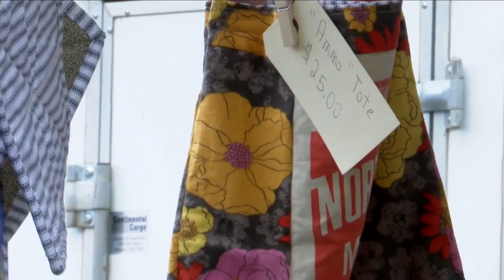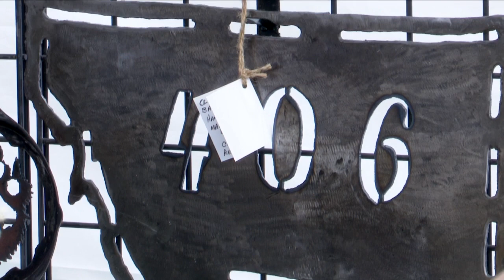Largest Montana flea market held in St. Regis